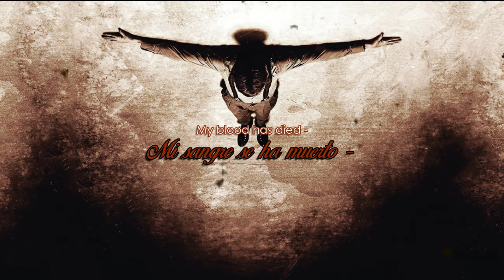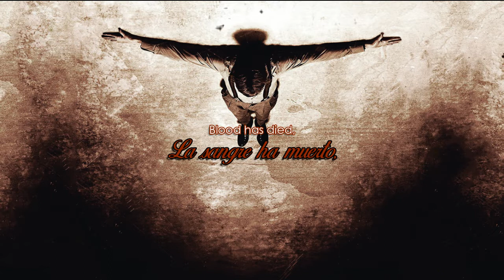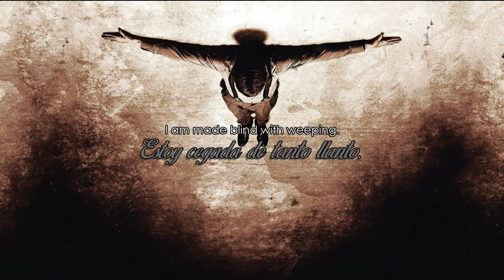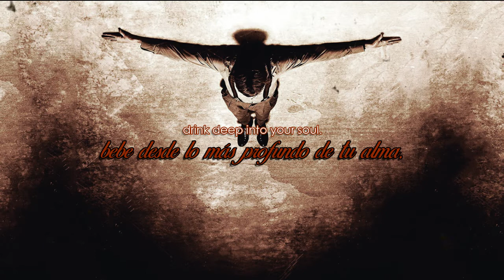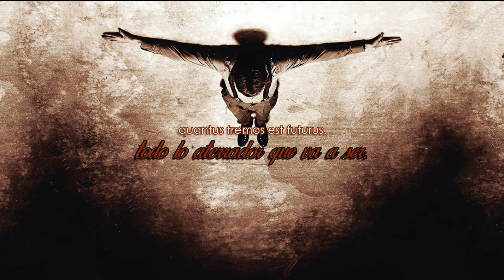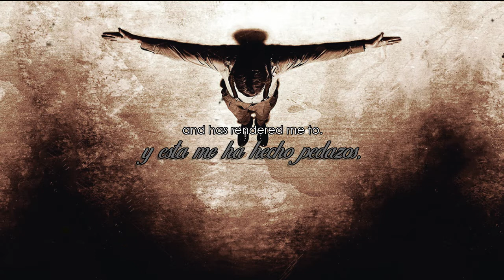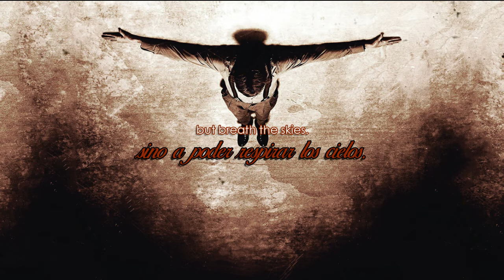Virgin Black - Darkness (Subtitulado).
Requiem (Fortissimo); Es la tercera parte de la trilogía de álbumes Requiem de Virgin Black y su segunda entrega desde Requiem (Mezzo Forte). El álbum fue lanzado el 19 de febrero de 2008. Metal Storm votó a Requiem - Fortissimo como el mejor álbum de Doom Metal de 2008.

La música de este álbum tiene un estilo Death/Doom que recuerda a grupos británicos de principios de los 90 como My Dying Bride y Paradise Lost.

Tracklist:

01.- The fragile breath
02.- In winters ash
03.- Silent
04.- God in dust
05.- Lacrimosa (Gather me)
06.- Darkness
07.- Forever